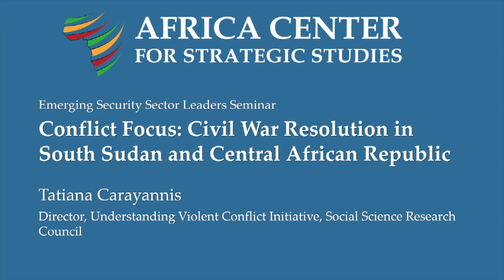Resolving the Central African Republic's Civil War – Tatiana Carayannis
Dr. Carayannis gives an overview of the conflict in CAR, discusses the status of current peacebuilding efforts and areas of success and failure, and offers observations about peacekeeping cooperation between the UN and the African Union.